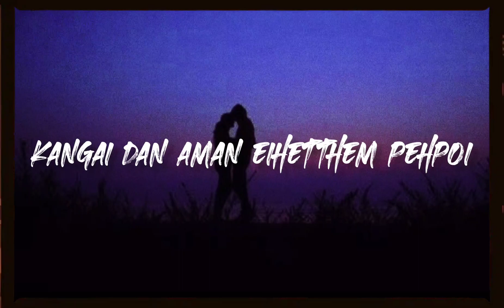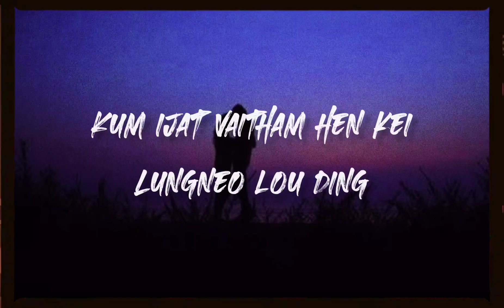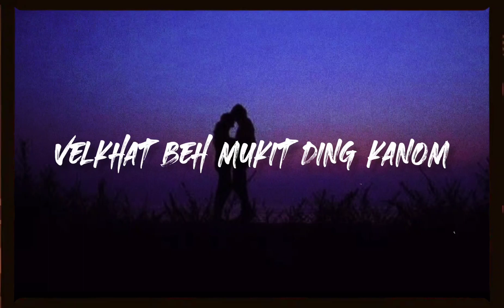ACHE MANGTAI || official lyrics video || Ankay Hk || Thadou-Kuki song 2023